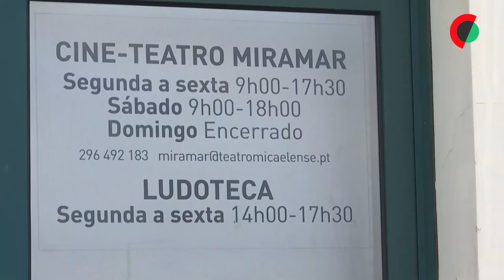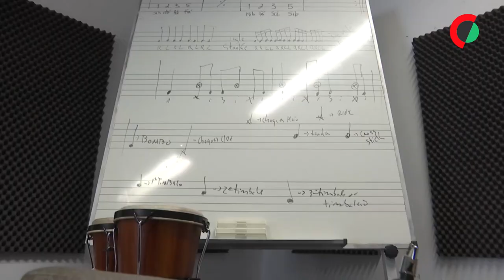BE quer "verdadeira política cultural" face ao abandono do setor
O coordenador do BE/Açores, António Lima, candidato às legislativas regionais, lamentou hoje o “completo abandono” da cultura pelo poder público do arquipélago e defendeu a criação de uma “verdadeira política” para o setor, com apoios mais estáveis e previsíveis.